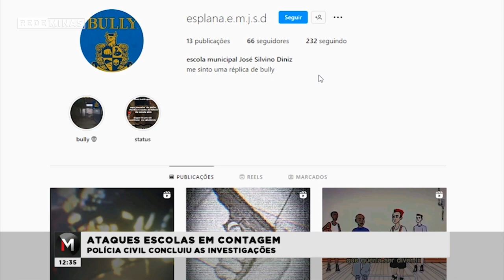Ataques escolas em Contagem: Polícia Civil concluiu as investigações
A Polícia Civil concluiu as investigações sobre os ataques com pichações de símbolos nazistas e depredações em duas escolas municipais, em Contagem, na região Metropolitana da Capital.
Quatro alunos foram identificados como autores dos ataques.